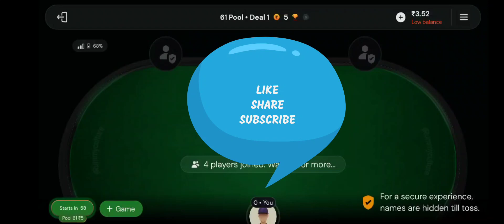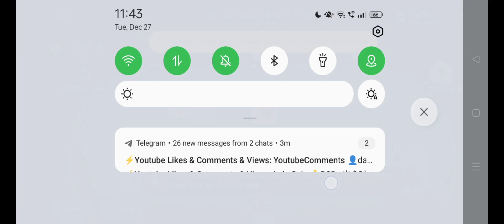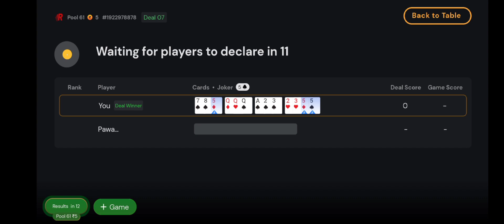SOLO WIN in a small game in Rummy Culture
While your Withdrawal is processed, don't forget to have a little more fun in Rummy Culture

Rummy culture
poker vlog
Rummy circle
rummy time app withdrawal
rummy time cash withdrawal tamil
Rummy time
Rummy kaise khele hindi
how to play rummy
#rummy time 30 second transfer
card games
rummy circle game
rummy circle app
rummy circle game kaise khele
rummy culture in hindi